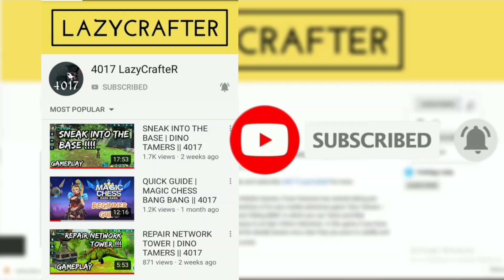D-rex Abilities adjustment | DINO TAMERS || 4017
New Update v2.08 Dino Tamers | Biggest Update version 2.08 Dino tamers | Dino Tamers v2.00 anuOuNtWQrA

Ignore these below tags :

Dino Tamers
Dino Tamers - Jurassic Riding
Dino Tamers - Jurassic Riding android apk download

Dino Tamers - Jurassic Riding download
Dino Tamers - Jurassic Riding MMO
Dino Tamers - Jurassic Riding MMO mobile game

Dino Tamers - Jurassic Riding mobile game
Dino Tamers download
Dino Tamers mobile game
Dino Tamers mobile game download

download Dino Tamers - Jurassic Riding
download Dino Tamers - Jurassic Riding android apk
download Dino Tamers - Jurassic Riding mobile game

dino tamers apk
Dino Tamers MMO
Jurassic Riding MMO

Dino Tamers Trailer
Dino Tamers Story
Dino Tamers Gameplay

Dino Tamers Walkthrough
Dino Tamers Teaser
Dino Tamers HD Trailer

Dino Tamers for Android
Dino Tamers for iOS
Dino Tamers iOS

Dino Tamers Sneak into the base
Sneak into the base mission
sneak into the base gameplay

Repair network tower
errors in dino tamers
bugs in dino tamers